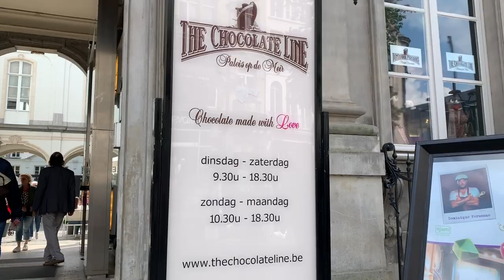Exploring Antwerp - YUST Hostel, Locals, Shopping & Indian Food- Traveling Desi's Belgium - EP 7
THE HOSTEL IS YUST HOSTEL ANTWERP

In This Video, I will show you the beautiful city of Antwerpen in Belgium and also my hostel